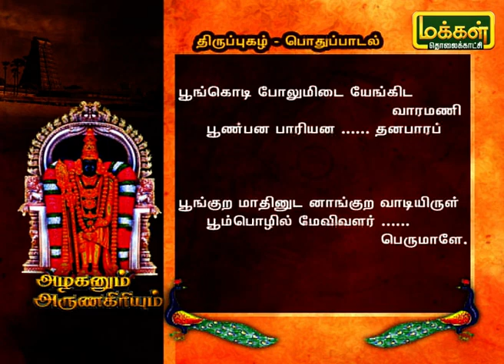அழகனும் அருணகிரியும் | பொதுப்பாடல் - திருப்புகழ் | Azhaganum ArunaGiriyum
திருப்புகழ் பொதுப்பாடலை பற்றி கேட்கப்போகிறோம்.